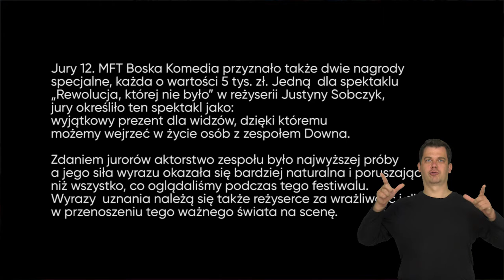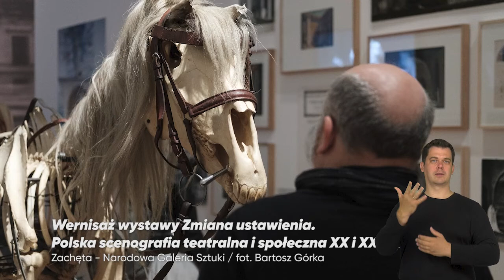Obrazy odrzucone. Na co nie chcemy patrzeć?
W ramach sezonu "GAP SIĘ!" eksplorowaliśmy temat spojrzenia. Zastanawiając się nad kwestią odwracania wzroku zleciliśmy badanie na temat obrazów odrzucanych przez mieszkańców Warszawy. Wśród tych "obrazów" znalazły się m.in. osoby z deformacjami twarzy, osoby homoseksualne czy osoby niepełnosprawne. Z inspiracji wynikami tych badań powstał performans "PokaZ" w reż. Justyny Wielgus, w którym oprócz aktorów Teatru 21 wzięli udział również artyści spoza zespołu.

O tym co nasze oko omija, na co nie chcemy patrzeć rozmawiają: Justyna Wielgus (reżyserka performansu "PokaZ"), Katarzyna Żeglicka (aktorka, performerka, "PokaZ"), dr Bogna Kietlińska (socjolożka, Uniwersytet Warszawski), Robert Rumas (scenograf, kurator wystawy "Zmiana ustawienia"). Rozmowę prowadzi: Katarzyna Niedurny (recenzentka teatralna).

Tłumaczenie na język angielski sfinansowano ze środków Narodowego Instytutu Wolności w ramach projektu "Trasna Na Line"